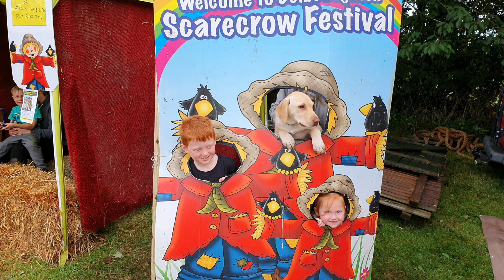The Story Of Our Dog, Hunter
Hey guys!
Thanks for checking out the video. We got our little pup pup in 2018 and we could not have been happier. It has completed our little family.
Here's our little guys story